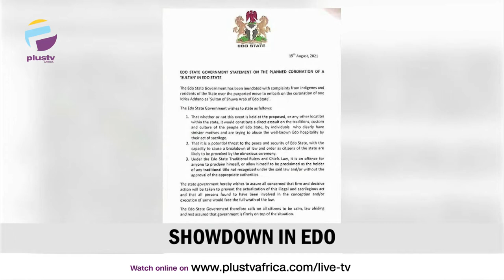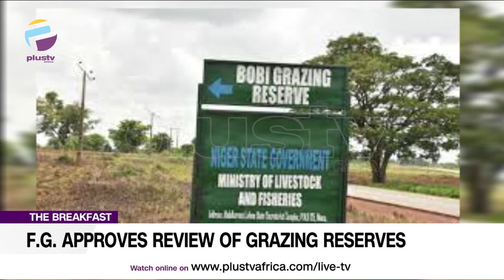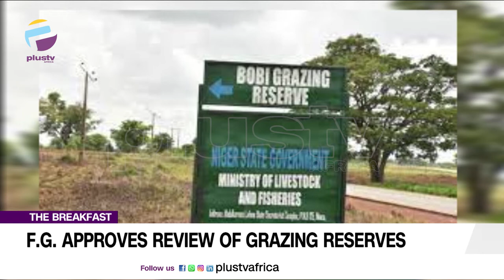New Panel Set Up To Investigate Abba Kyari | Fawehinmi's Son Died From COVID Comp. | THE BREAKFAST